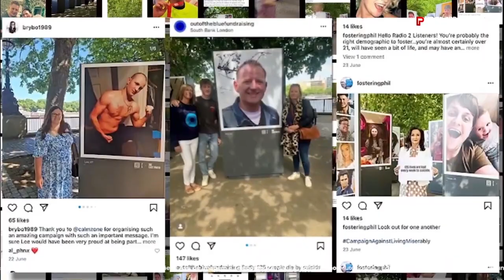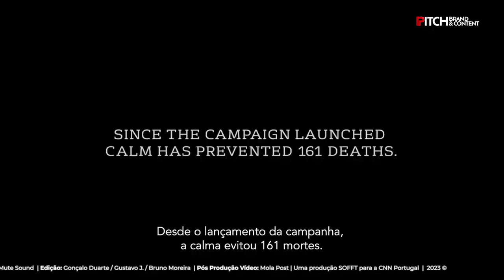99% Inspiração com Miguel Durão | PITCH Brand and Content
Miguel Durão, Creative Partner na Stream and Tough Guy, foi o sétimo convidado da rubrica "99% Inspiração" e apresentou a campanha "The Last Photo", da agência adam&eveDDB para a CALM, que alerta para a prevenção do suicídio.